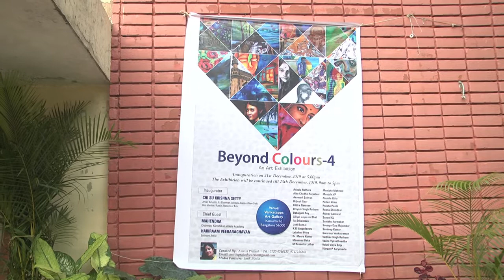Beyond Colours 4 HIGHLIGHTS